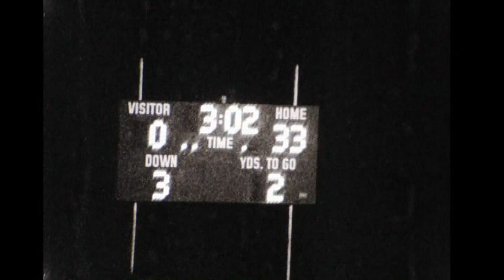1979 Thomas Jefferson Academy Jaguars at Gatewood School Gators (football)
This game was played on September 21st, 1979 in Eatonton, GA. The Gators shutout the Jaguars 33-0.